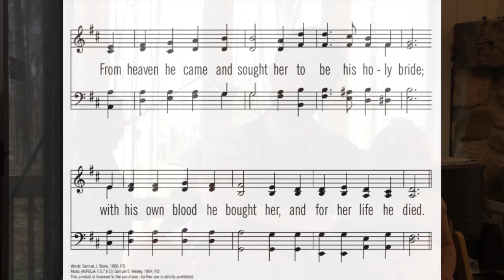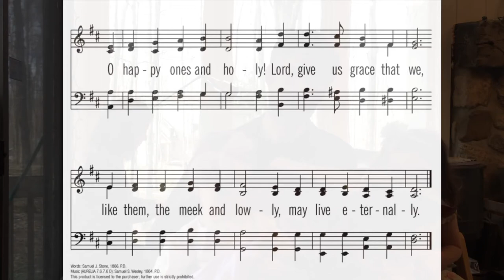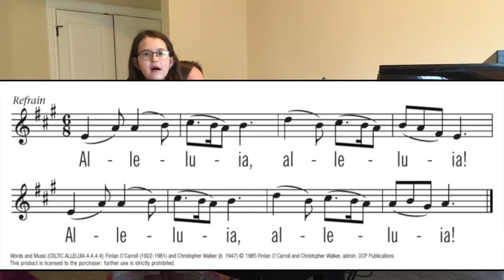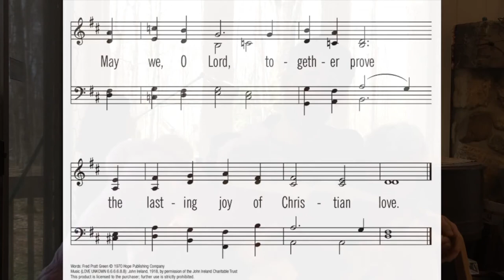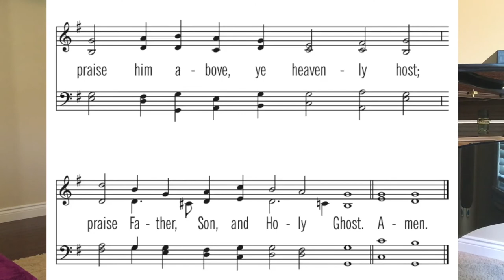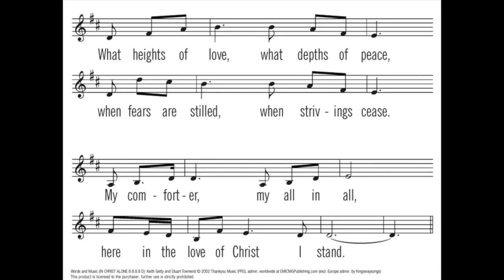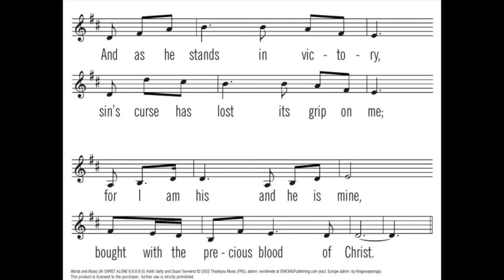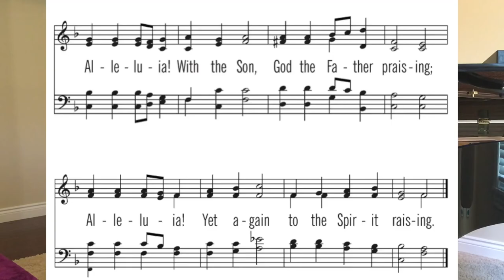"Mother's Milk" 5-10-2020 (full service)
with the Ustream Mobile App